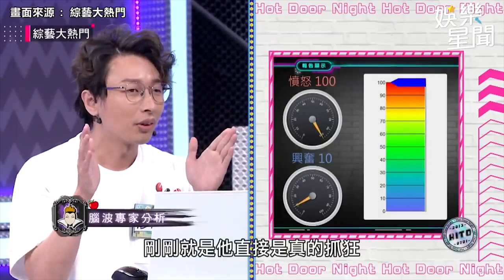王少偉許藍方曖昧傳兩年！「舊愛」王俐人喊：相處舒服都登對｜三立娛樂星聞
★訂閱【女孩要幹嘛】甜寵浪漫戲劇看到飽